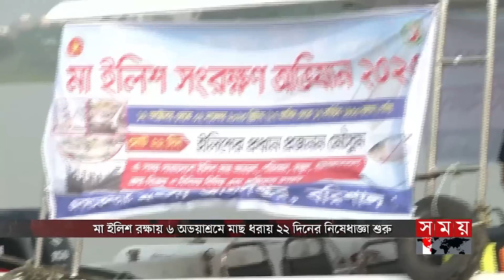দুপুরের সময় | দুপুর ২টা | ১২ অক্টোবর ২০২৩ | Somoy TV Bulletin 2pm | Bangladeshi News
Somoy TV: t.ly/Se1z
Somoy TV Bulletin: t.ly/iqIq
Somoy Entertainment: t.ly/3dWC
Somoy Sports: t.ly/iASp
SOMOY TV ISLAMIC: t.ly/zU6a

Somoynews.tv: t.ly/Y7ab
খেলার সময়: t.ly/xJ5H
সময়ের গল্প: t.ly/EW3M
এ সময়ের বাণিজ্য : t.ly/m3ir

Groups:
Somoy TV (Official)✅: t.ly/ajiO
Somoy Entertainment✅: t.ly/8CLh
Somoy Business✅: t.ly/4xaJ